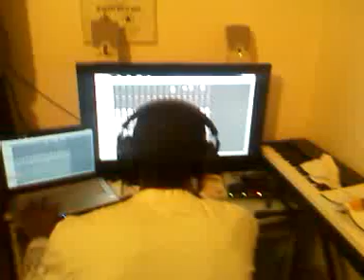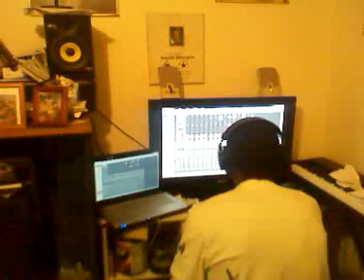The making of my new song " drop them bands on her